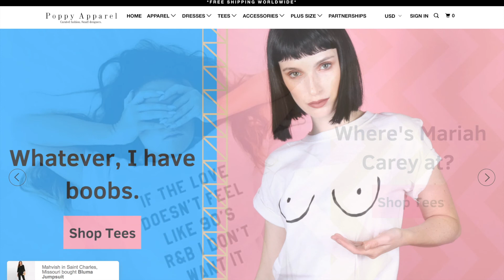Dig Into Ancestry With A MUKBANG!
Digging into my ancestry with a MUKBANG was fun. I am proud of my hertiage and my new findings. Can't wait to find out more!